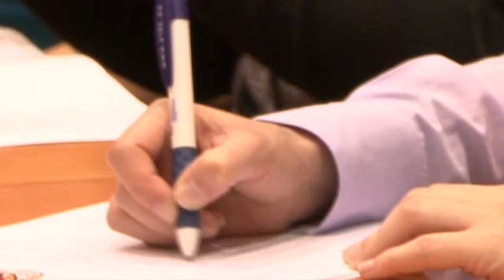Europe's major infrastructures [Video Summary] [ALEV] [EN]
Video Summary of the ALDE ADLE Conference on Can we finance Europe's major infrastructures ?

Event date: Wednesday 12 October 2011 16:30 to 18:30
Location: BRUSSELS EP PHS 3C50

After decades of slow progress in interconnecting Europe's transport and energy infrastructure, the EU is placing this issue among its 2020 priorities, and a Connecting Europe Facility (50 billion EUR) is proposed for the 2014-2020 Financial Framework. The financing requirements for such investments are tremendous -- 1 trillion EUR for energy networks and 500 billion EUR for transport. A large part will come from private sources, but the European Union has an important role to play by providing an adequate regulatory framework, as well as providing financial support.

The ALDE conference entitled "Can we finance Europe's major infrastructures?" aims at discussing these issues in the context of the upcoming proposals of the European Commission - the "Connecting Europe" facility within the Multiannual Financial Framework, the Europe 2020 Project bond initiative and a proposal for a regulation on energy infrastructure.

Event date: Thursday 22 September 2011 09:30 to 16:00
Location: BRUSSELS EP ASP 5G1

MEP's Concerned: Sharon BOWLES (Liberal Democrats Party), Ramon TREMOSA i BALCELLS (Convergència Democràtica de Catalunya), Gesine MEISSNER (Freie Demokratische Partei), Wolf KLINZ (Freie Demokratische Partei), Adina-Ioana VĂLEAN (Partidul Naţional Liberal)

[ALDEADLE-EVENT] [EVENT-SUMMARY] [EVENT] [CONFERENCE] [Language EN]

111012-ALDEADLE-EVENT-VIDEO-SUMMARY-CONFERENCE-Financing_infrastructures